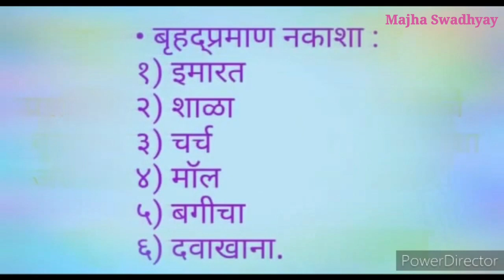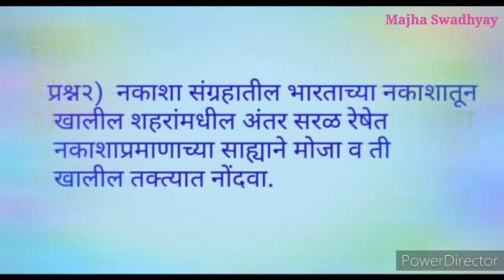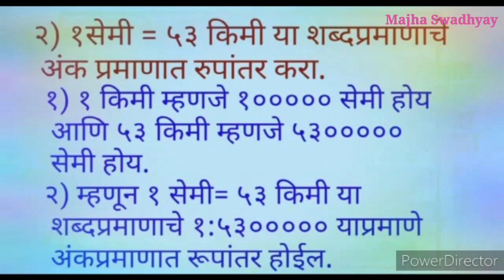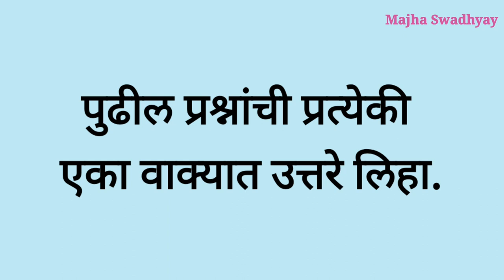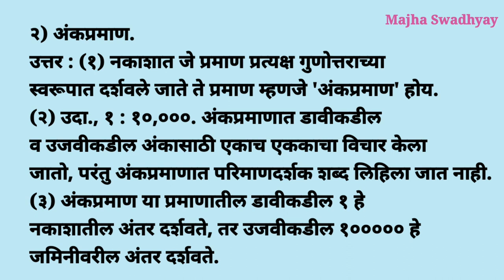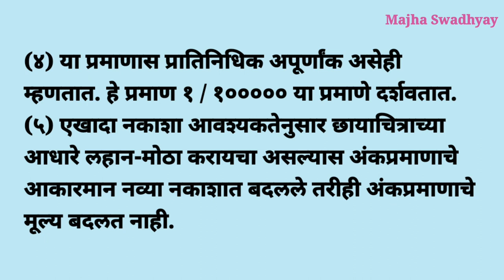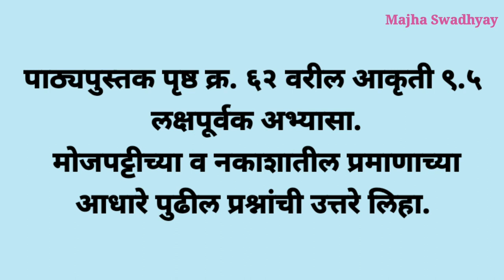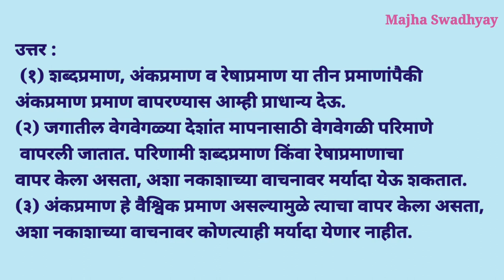आठवी भूगोल स्वाध्याय नकाशा प्रमाण